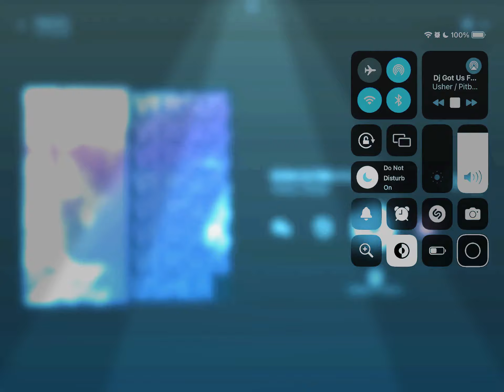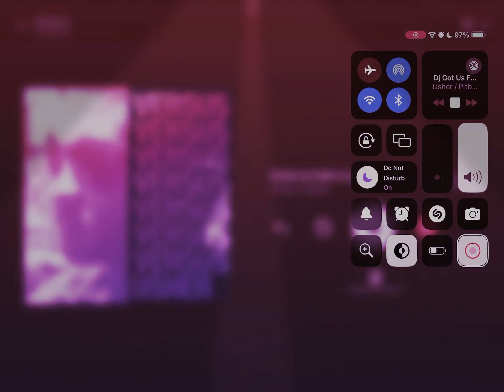🎃Halloween mix, 103.5 KTU Saturday night dance factory, DJ Tommy Nappy mix for October 28, 2023👻👻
Hope you guys have fun with this Halloween mix, let me know what you did for Halloween and what kind of candy that you guys have collected!
Mix date Saturday, October 28, 2023 at 10:00 PM eastern daylight time.
If you guys are interested of hearing this Halloween mixes, they will be listed down below, you can check them out if you want.